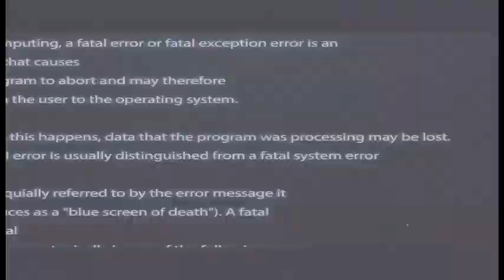Звернення до учнів після курсу 3D моделювання